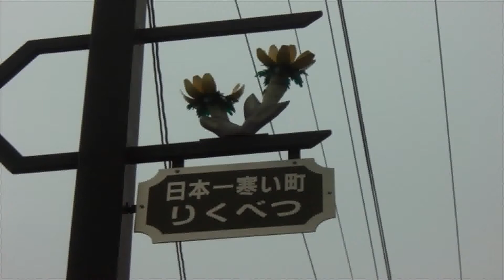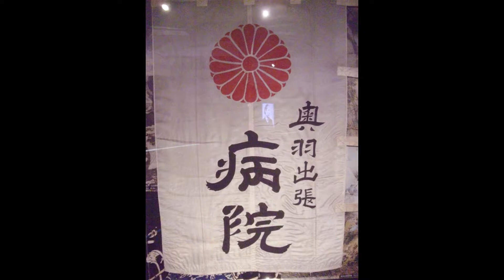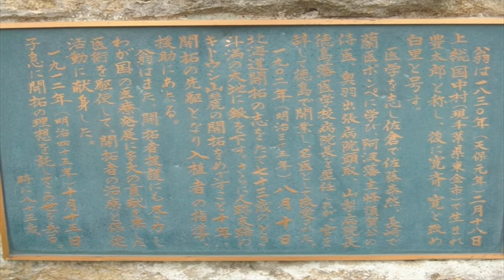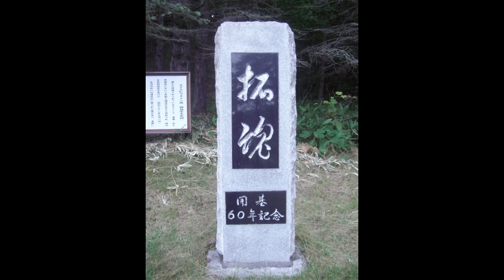【北海道観光】関 寛斎＝北海道の絶景 (音楽入り)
関　寛斎

撮影日　２００７．８．３